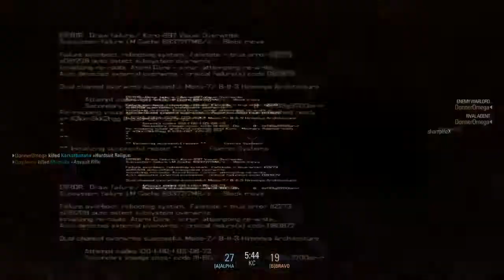Blacklight: Retribution - Game 6 and 7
The series continues!!! Join me as I work to regain what little skill I had for this game!